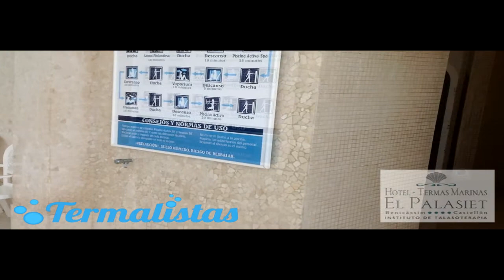Termas Marinas El Palasiet - Recorrido Biomarino - Termalistas.com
Panorámica del Recorrido Biomarino en el Hotel Termas Marinas El Palasiet de la serie Termalistas en descubre este fantastico Talaso como si lo estuvieras visitando tu mismo.

En este video podras conocer el recorrido biomarino de las termas con su piscina activa de aguna marina (talaso) sus saunas, jacuzzies, Hammam, y todos los elementos necesarios para lograr el efecto relajante y terapeútico deseado.

Continua viendo el resto de secciónes, accesos, entorno, vistas, habitaciones, restaurante, instalaciones termales, etc. Descubre desde dentro como es este fantástico establecimiento.

Puedes acceder a toda la información de las termas marinas, descripción, fotos, videos, ofertas, desde: